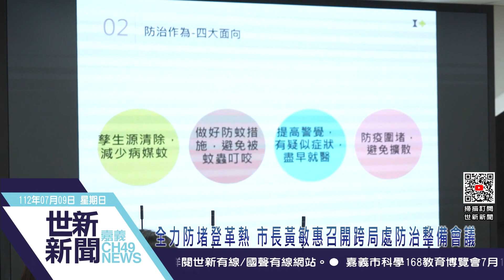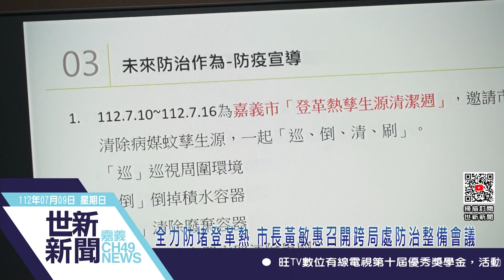世新新聞 全力防堵登革熱 市長黃敏惠召開跨局處防治整備會議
112年7月9日 (日) 世新新聞

全力防堵登革熱 市長黃敏惠召開跨局處防治整備會議

南部縣市登革熱疫情升溫，為防堵疫情，市長黃敏惠特別召開跨局處登革熱防治會議，超前部署疫情整備情形及防治策略，降低外縣市本土疫情移入風險，也呼籲市民動手清除生活環境孳生源，共同守護嘉義市。